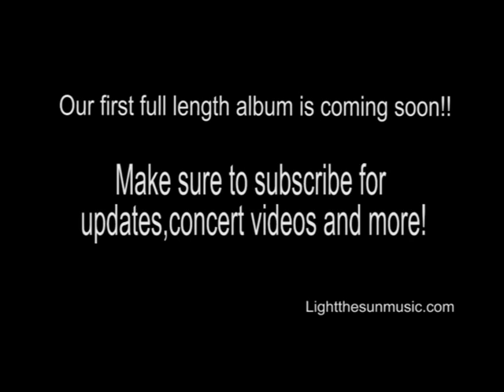New Album Sneak Peek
We've been working hard on our upcoming album and we had to share!